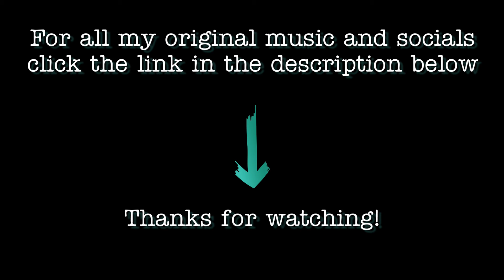Green Day - Basket Case(cover) 40 Years in 40 Weeks: 1994